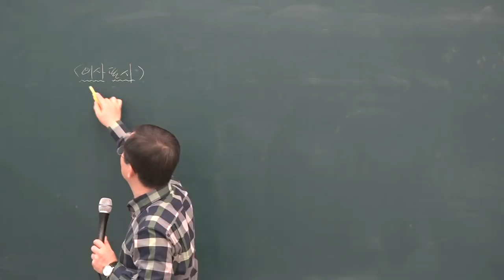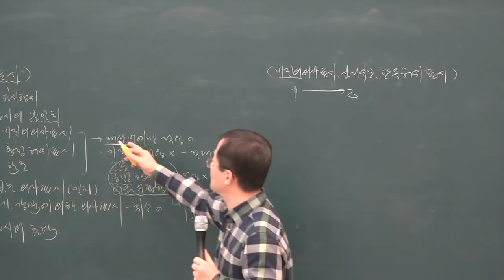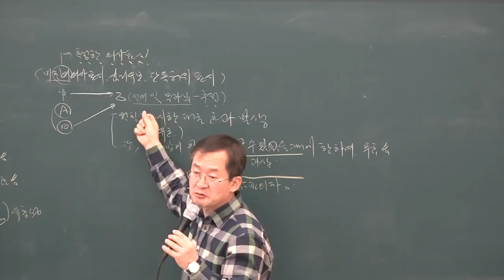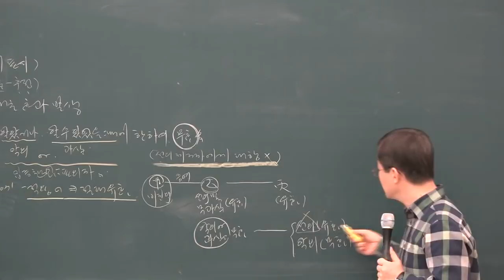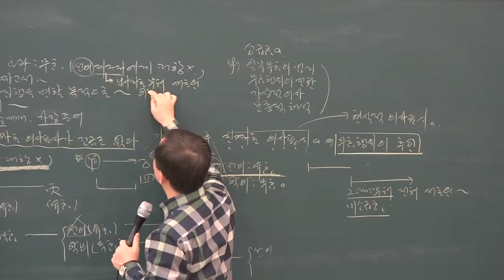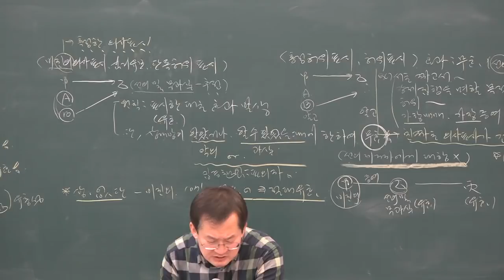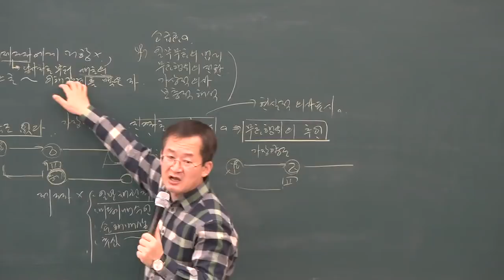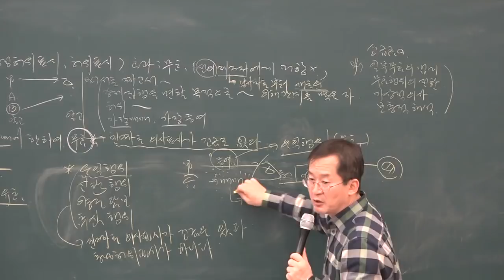[공전무] 2019년 공인중개사 민법 및 민사특별법 기본이론 1-7